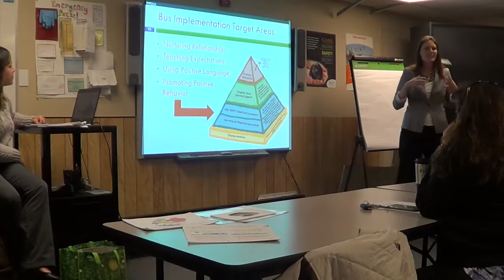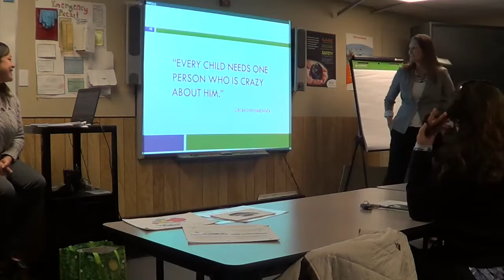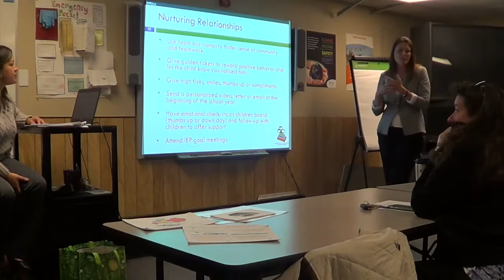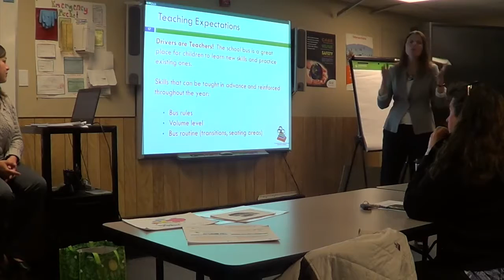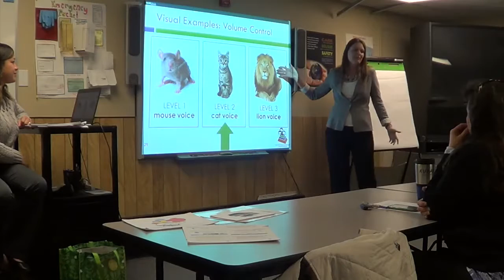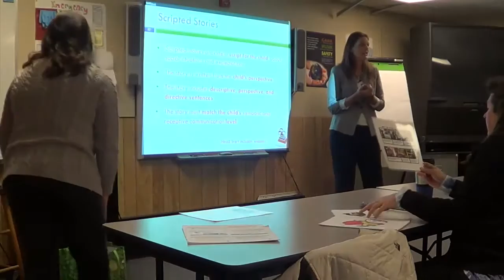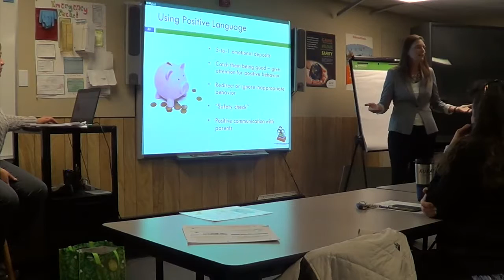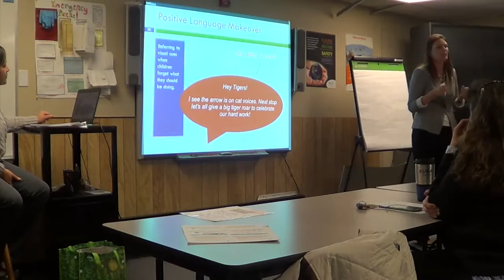11.17.16_BBVV_ip2